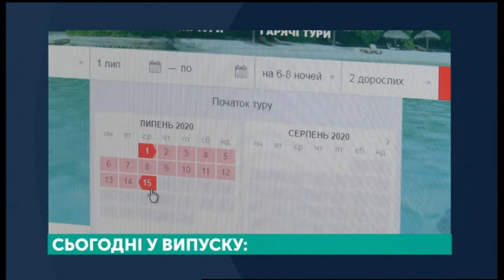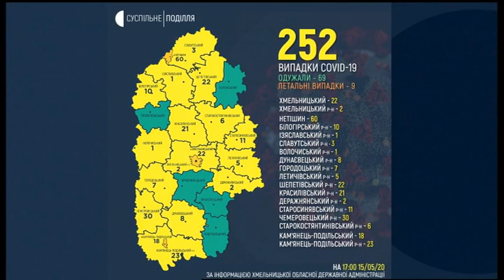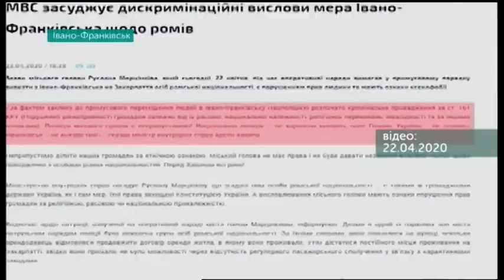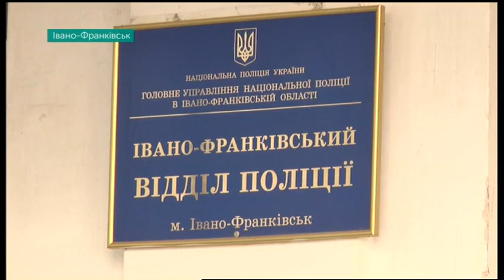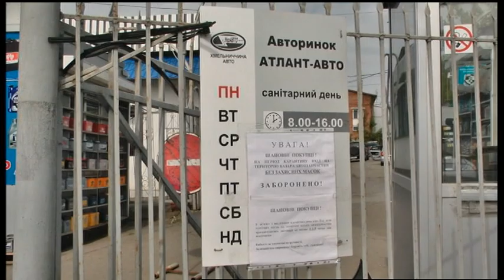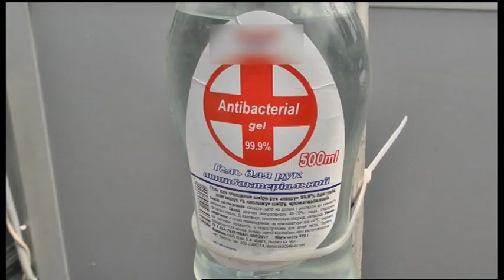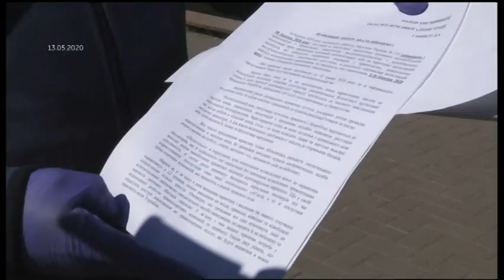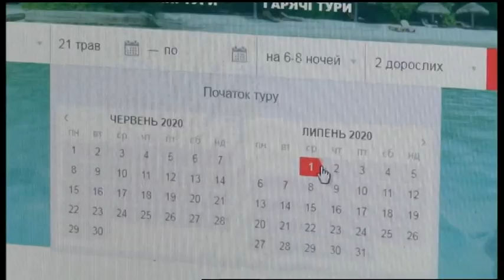15.05.2020. Новини. 20:30